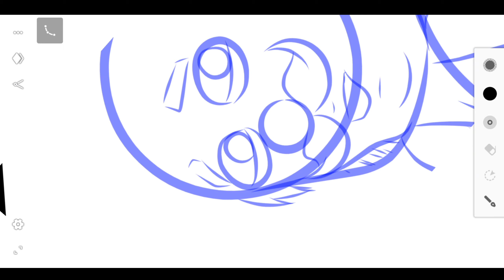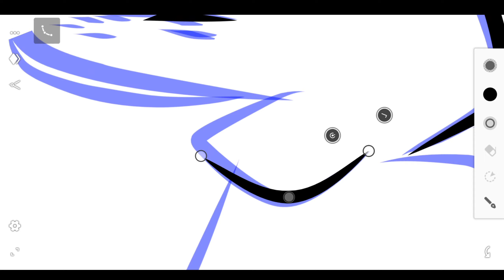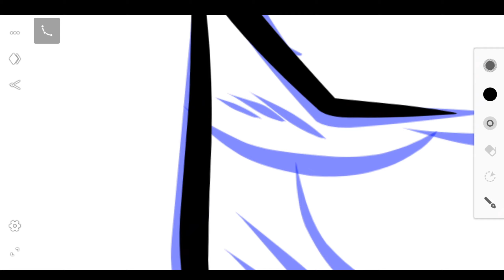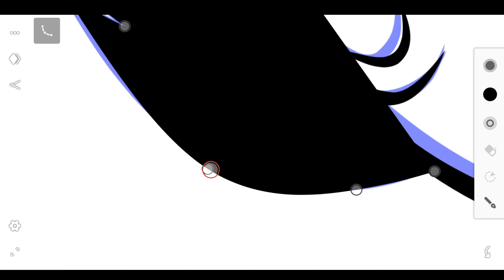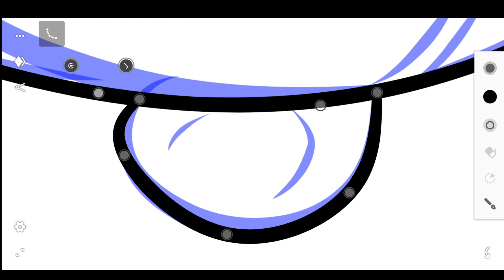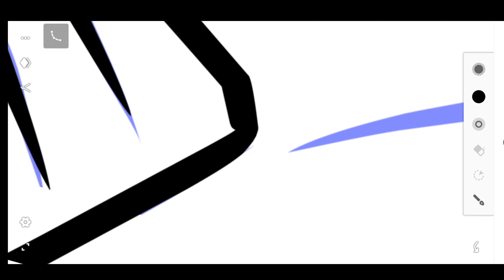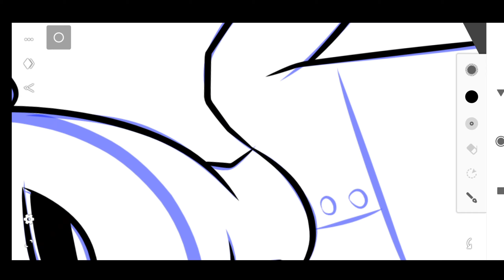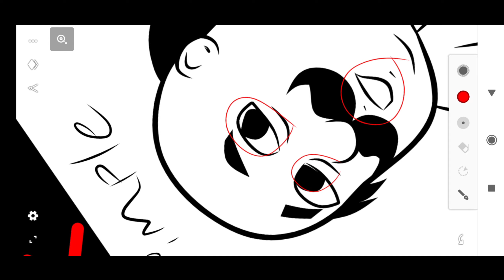Infinite Design : Pentool Bug Solution | Motu Patlu Drawing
Hey Guys, This Video Is about Pentool Bug Solution. This Secret Trick You Will Help You Lot.

Video Includes :
infinite design pentool solution
motu patlu art